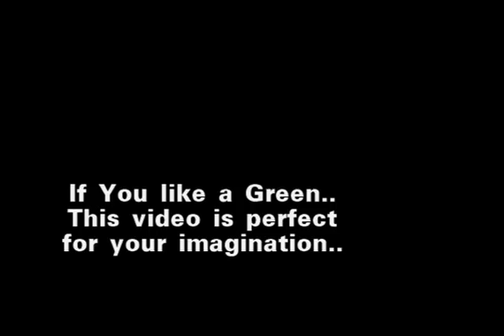Posifitf green Color Design Room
The Best Posifitf green Color Design Room Idea for your perfect imagination